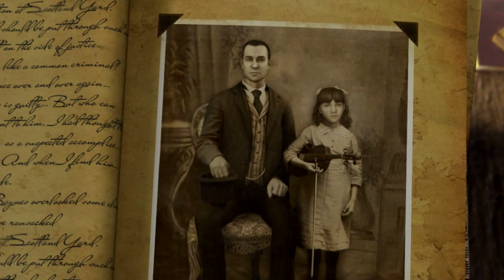SHERLOCK HOLMES VI : THE TESTAMENT OF SHERLOCK HOLMES - Finale